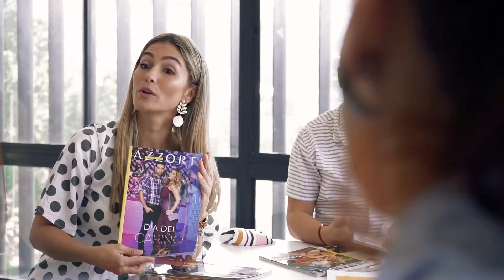¡Magazine Azzorti! - Campaña 13